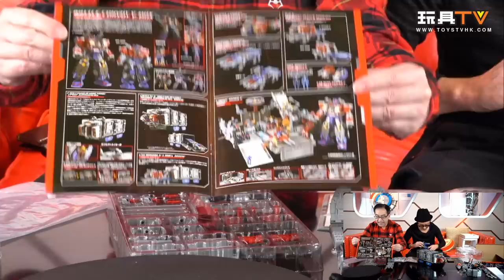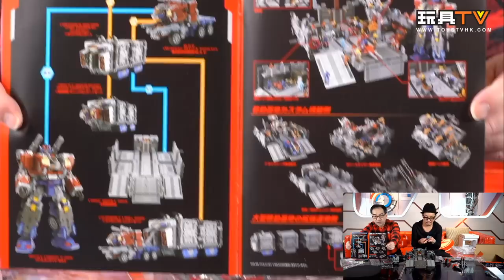「爆玩具」Diaclone DA-65 Battle Convoy V-Max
Production: TOYSTV Production Team
Program host/Guest: Walkermachine, DMS, Ricky, David, 嘉, Dick.Po, Bryan Lo
Produced by: Bryan Lo , Toyswalker-Dick.Po